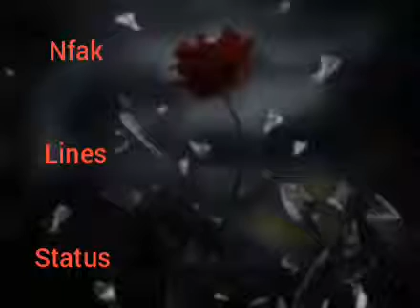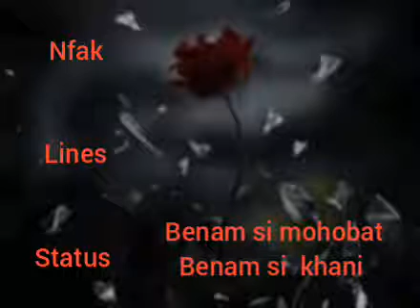benam si mohobat benam si khani full ost nfak lines status